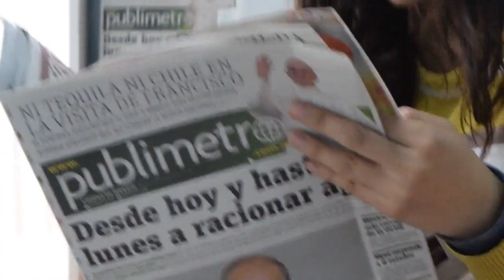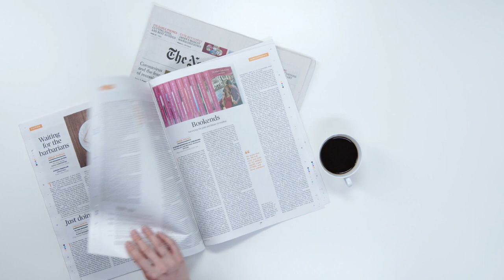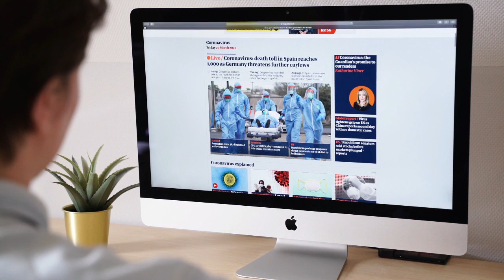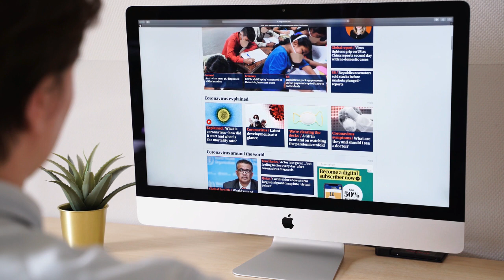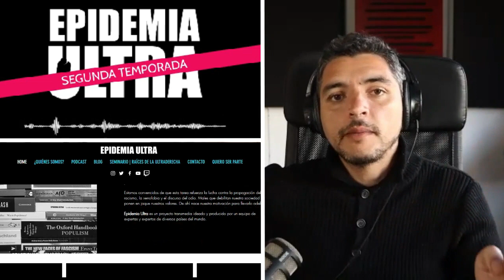Análisis de comunicación política fundamental de la mano de Franco Delle Donne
Desde Baviera Franco Delle Donne ha construido un recinto imposible de dejar de lado, de ver, de estudiar, de escuchar sobre diversos temas, que van desde la comunicación política misma, la historia de cómo Alemania trabajó en la unificación junto a personajes fascinantes como Adenauer, Schmidt, Brandt, Kohl o Merkel.
Así como todos sus trabajos sobre el avance de la ultraderecha en Alemania, Europa y Sudamérica.
Quienes no lo conozcan métanse en su mundo, es altamente recomendable.